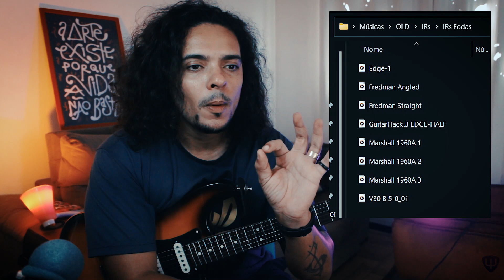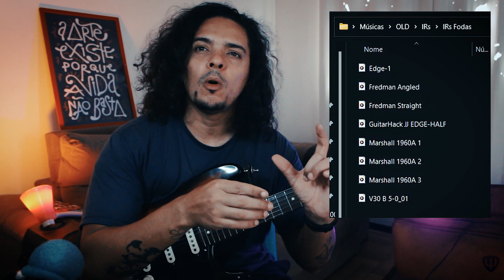😕DE ONDE VEIO esse IMPULSE RESPONSE❓| Alex Machado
ImpulseResponse PEDALEIRA GUITARRA Desvenda esse mistério!